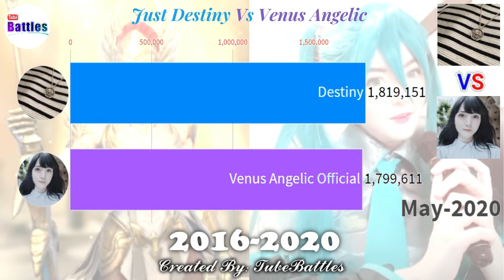Just Destiny Vs Venus Angelic - Sub Count History (2016-2020)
This youtube video compares sub count history of just destiny vs venus angelic from 2016 to 2020. Hope you gonna like it :D.
Just Destiny youtube channel started on Jan 30th, 2014 and Venus Angelic youtube channel started on May 23rd, 2010.

just destiny vs venus angelic sub count history 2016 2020 subscribers destiny just destiny venus angelic venus angelic official the dark side of justdestiny justdestiny exposed just destiny dr phil justdestiny exposed destiny 2 steven bonnell venus angelic official makeup venus angelic official ice cream venus palermo doll tutorial how to music videos primink subscriber count live stream live sub count tarot virgo astrology